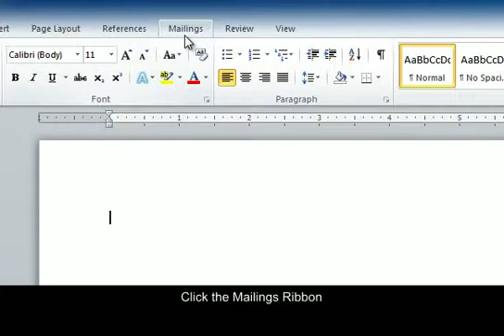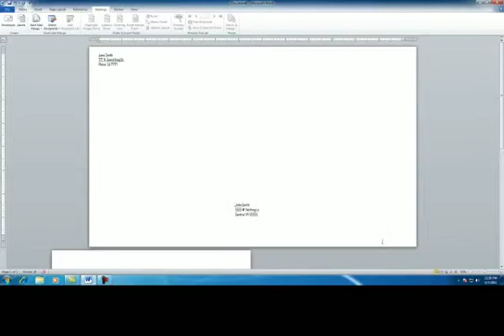Microsoft Office Word PC: Creating an Envelope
An brief video on how to create a an envelope file using Microsoft Word.